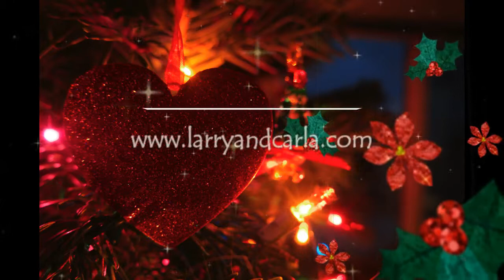Whence is that Goodly Fragrance Flowing? (Handbell Duet) - Larry and Carla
Larry Sue's 8-bell arrangement of "Whence is that Goodly Fragrance Flowing?", recorded as part of our "A Carol a Day" project for December 2016.

If you'd like to play this piece, the music is available for purchase and download

Larry and Carla are West Michigan's smallest handbell choir, available to perform handbell duets at weddings, worship and memorial services, corporate events, concerts, workshops and Christmas and holiday events.